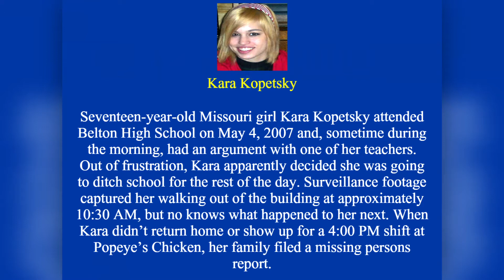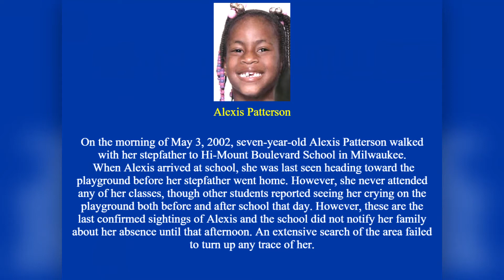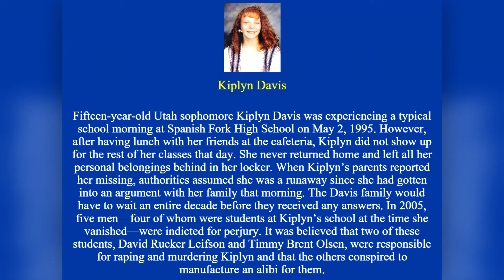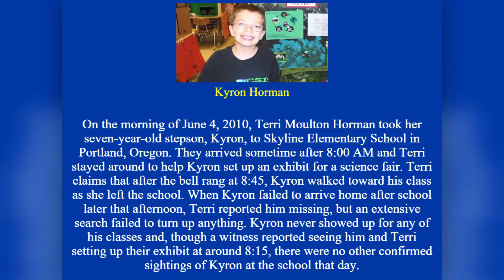5 Cases Of Student Vanishing From Their Schools Part 2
Tonight, I bring to you five cases of students vanishing from their schools, part 2. These stories are all about children who either left their homes to go to school and never made it...to students who were at school but were never seen again.

If you enjoy what I do, give the channel a subscription! Even consider buying me a cup of coffee...you can donate as much or as little as you would like on

**Credits**

Photos - I had to do a Google search for the photos